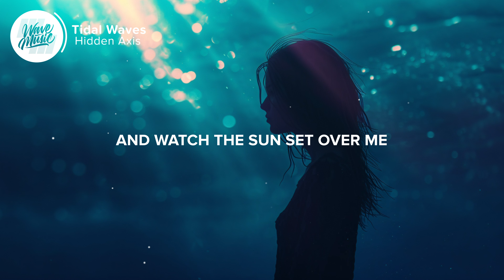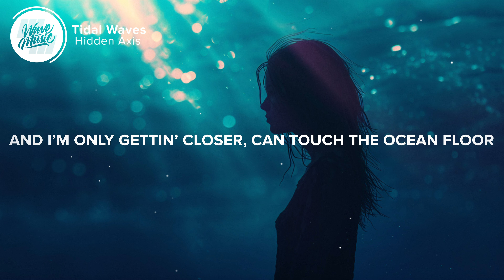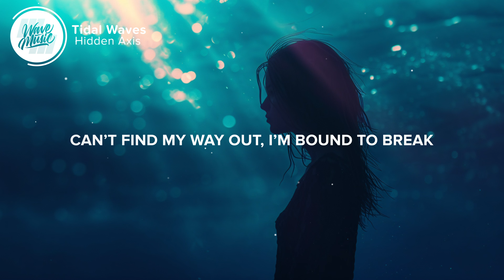Hidden Axis - Tidal Waves (Lyrics)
⚡️These tidal waves will eventually pull me closer to the shore

🎤 Lyrics: Hidden Axis - Tidal Waves

0:00 - Intro

0:17 - Verse
The water’s gettin’ colder
Tryna keep my head above
I just keep getting older
And wishing I was young

Where I would run,
Along the beach
And watch the sun
Set over me

0:41 - Pre-Chorus
These tidal waves
Are crashing right down
Can’t find my way out
I’m bound to break,
I’m lost at sea, nobody hears me scream

0:54 - Chorus
What is it all for?
Been here before
Tidal waves
Will eventually
pull me closer to the shore

1:07 - Drop
Tidal Waves

1:33 - Verse 2
Feels like I’m going under
And I’ve gone off course
And I’m only gettin’ closer
Can touch the ocean floor
One day I’ll sit,
by the coast
Breathing salt air but right now tryna stay afloat

1:58 - Pre-Chorus
These tidal waves

2:11 - Chorus
Been here before
Tidal waves
Will eventually

2:30 - Drop
Tidal Waves

2:51 - Outro
Closer to the shore
Closer to the shore (these tidal waves)

👨‍💻 If you like "Hidden Axis - Tidal Waves" check out these other tracks for singing along, chilling out, or maybe even karaoke or language learning:

👩‍💻 Share Hidden Axis - Tidal Waves with your friends!